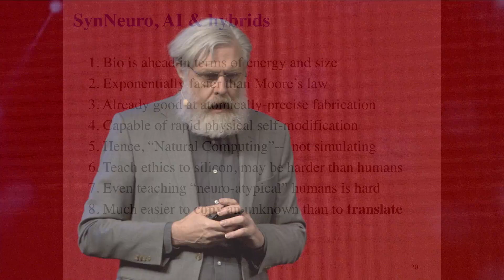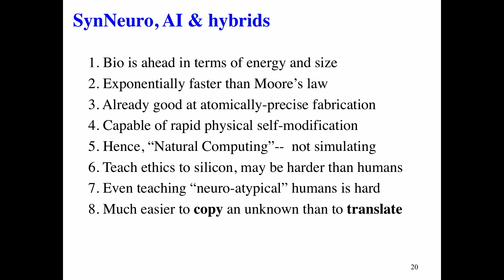Hybrid Bio-Opto-Electronics for AI - George Church (Harvard University)